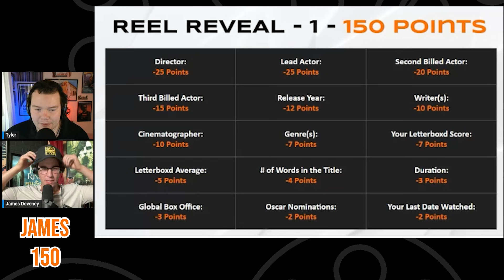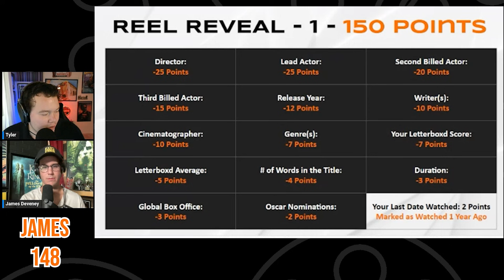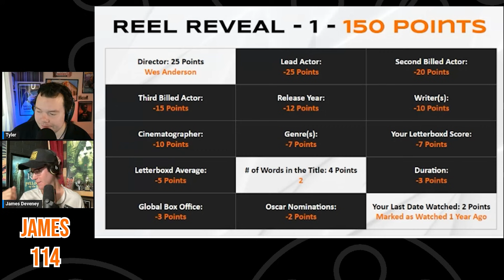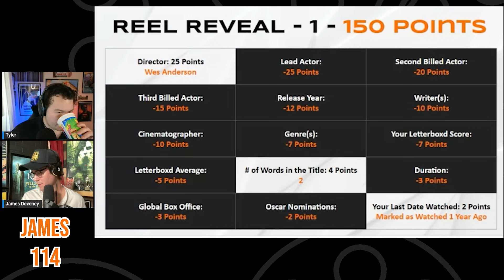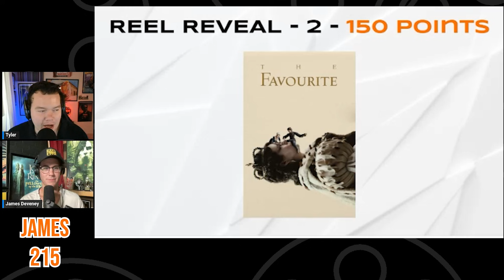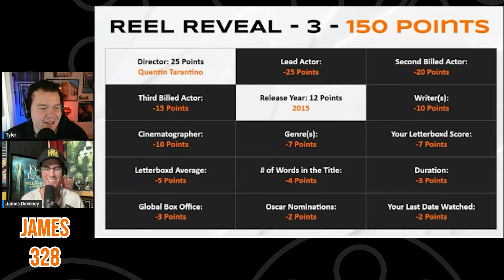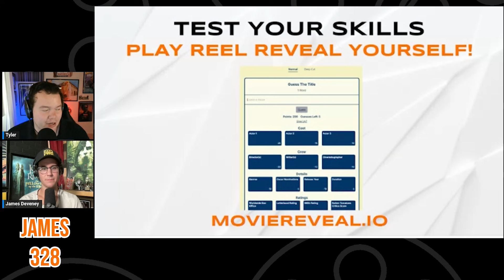James of the Lost Podcast Plays Movie Reveal Trivia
James returns to The Trivia Ten to set the bar for Quad 3 with his score on Reel Reveal.

Play Reel Reveal yourself every single day and see where you stack up

Phoenix, AZ

Talking movies everywhere on social media. Home of The Trivia Ten. Daily Shorts. Movie reviews and rankings, latest news and upcoming releases, podcasts, trivia, & more.

TylerCWhitmore